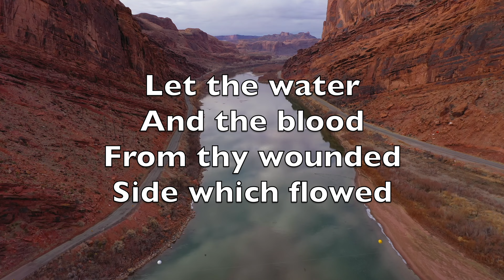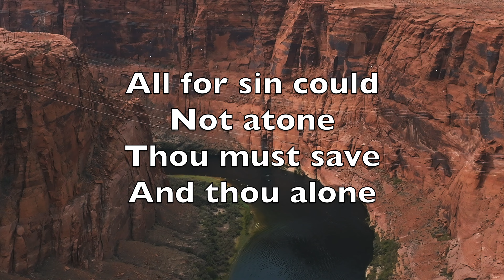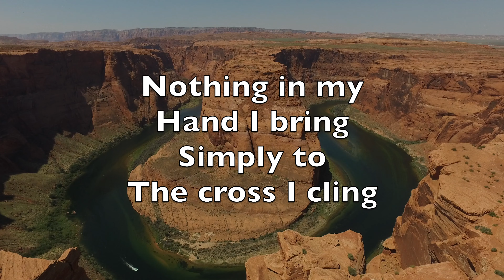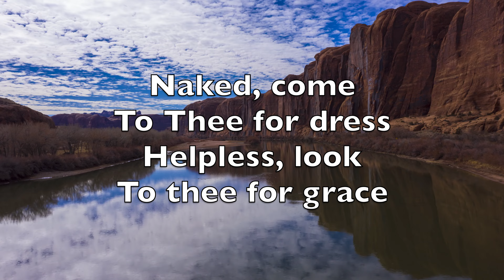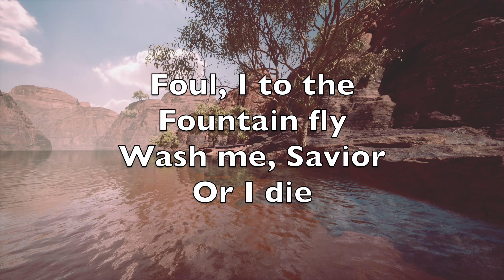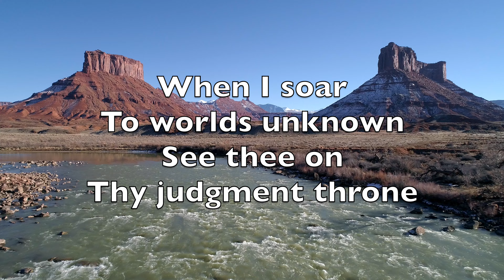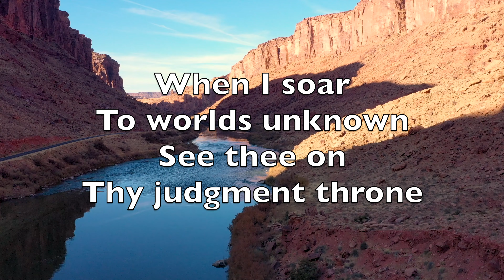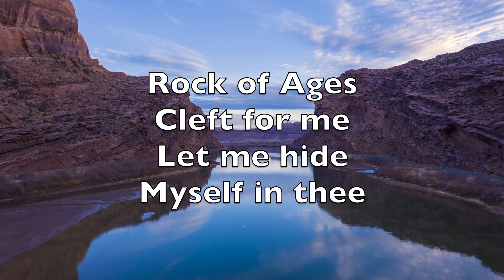Rock Of Ages - Karaoke Flute Instrumental Ruben Saillens, R. Readhead, Augustus Toplady V2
Cleft for me
Let me hide
Myself in thee

Let the water
And the blood
From thy wounded
Side which flowed

Be of sin the
Double cure
Save from wrath
And make me pure

Not the labors
Of my hands
Can fulfill
Thy law's demands

Could my zeal
No respite know
Could my tears
Forever flow

All for sin could
Not atone
Thou must save
And thou alone

Nothing in my
Hand I bring
Simply to
The cross I cling

Naked, come
To Thee for dress
Helpless, look
To thee for grace

Foul, I to the
Fountain fly
Wash me, Savior
Or I die

While I draw this
Fleeting breath
When mine eyes
Shall close in death

When I soar
To worlds unknown
See thee on
Thy judgment throne

Cleft for me
Let me hide
Myself in thee

Ô Christ
Éternel Rocher
Je viens en
Toi me cacher

De ton cœur
Percé coulèrent
L’eau le sang
Qui régénèrent

Que par ce flot
Rédempteur
Du péché
Je sois vainqueur

Tous les travaux
De mes mains
Pour te plaire
Seraient vains

Lors même qu’en
Ma détresse
Mes pleurs couleraient
Sans cesse

Ils ne sauraient
Me laver
Toi seul peut
Et veut sauver

Seigneur, je
N’apporte rien
Ta croix seule
Est mon soutien

Je viens à toi
Sans ressource
Souillé, je
Viens à la source

Ouverte pour
Les pécheurs
Ah, rends-moi
Pur ou je meurs

Tant que je
Respire encore
Quand pour moi
Viendra la mort

Lorsque je
Devrai paraître
Devant mon
Juge et mon Maître

Ô Christ
Éternel Rocher
Je veux en
Toi me cacher